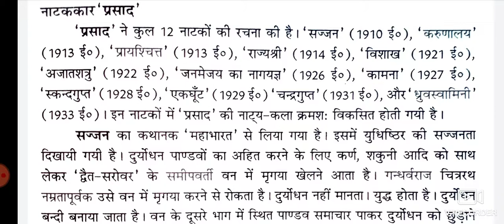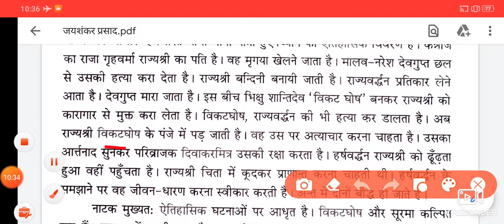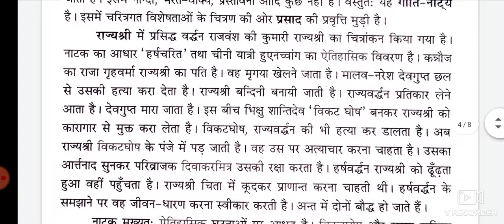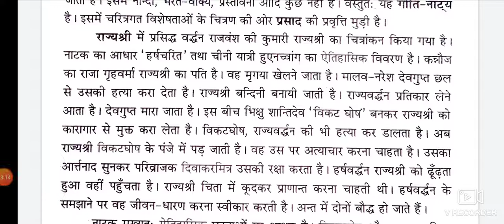जयशंकर प्रसाद (भाग तीन) || हिंदी नाटक || HINDI MASTER CADRE || UGC NET HINDI || OTHERS HINDI EXAMS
साथियों प्रसाद जी के रचनाओं पर यह हमारी तीसरी वीडियो है, पिछली दोनों वीडियो का लिंक नीचे है